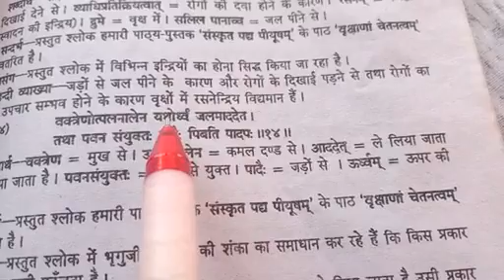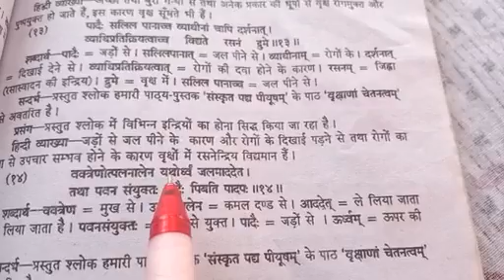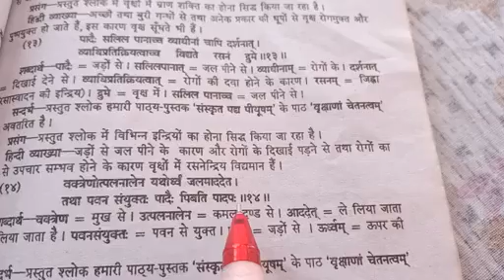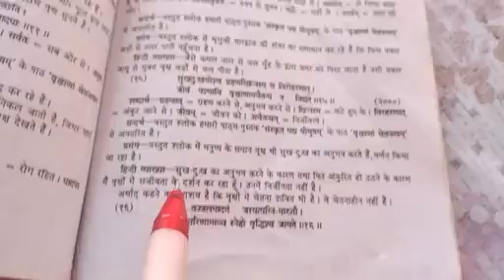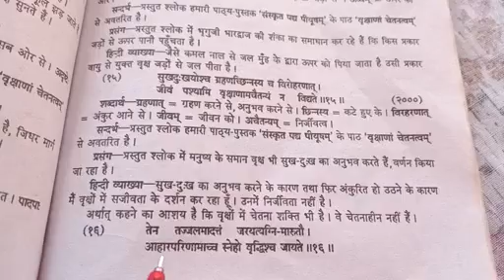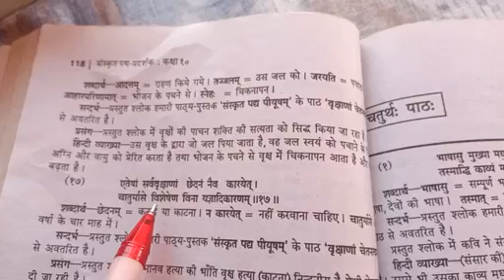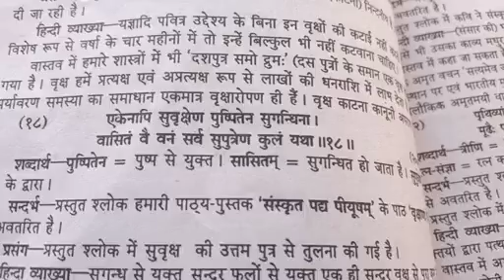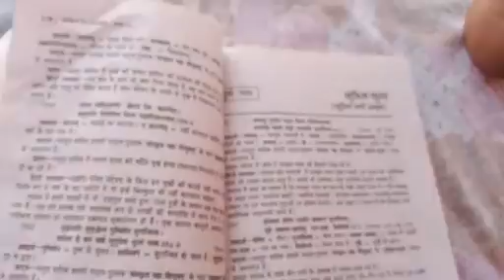कक्षा १० संस्कृतपद्यपीयूषम् द्वितीयः पाठः वृक्षाणां चेतनत्वम् भाग-४ सुतीक्ष्णपाण्डेयेन।